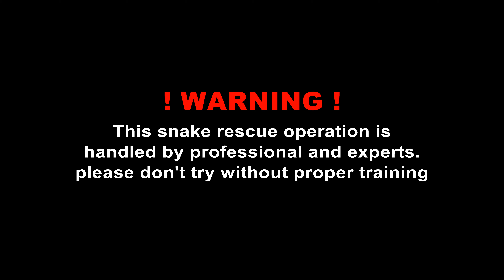घर में छिपे सांप को निकलते समय पैरों से लिपट गया देखें फिर क्या हुआ // Rat Snake rescued from house